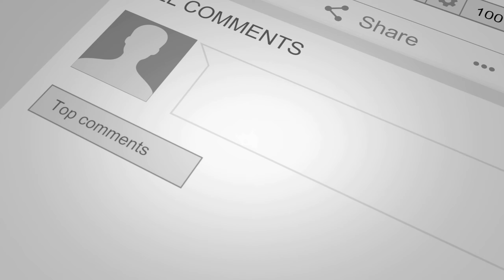Is Antifa also BLM?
Phil from KOE Nation argues that Antifa is entering the ranks of BLM as Tom get super triggered.